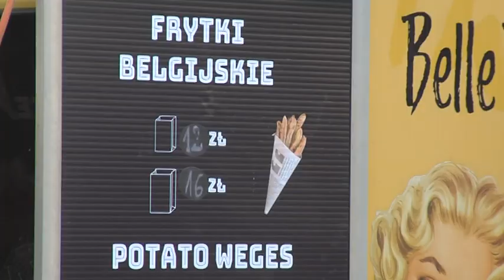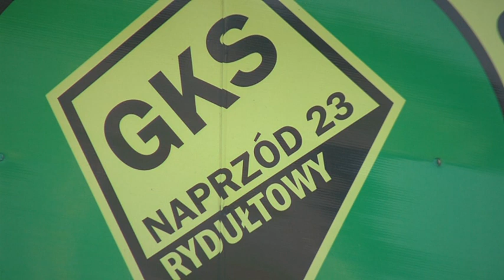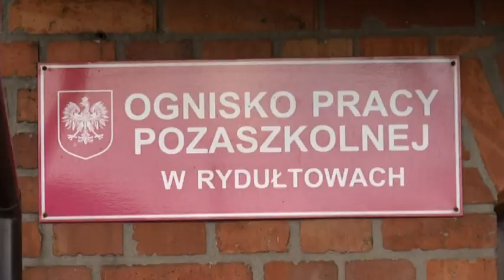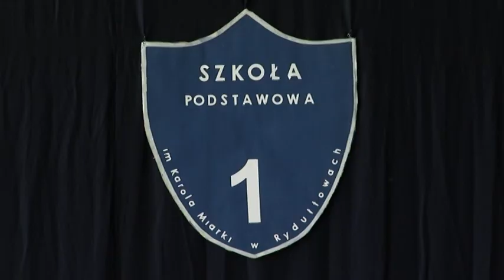Echa Regionu Rydułtowy 26.06.2019